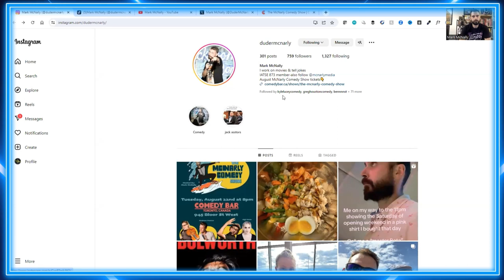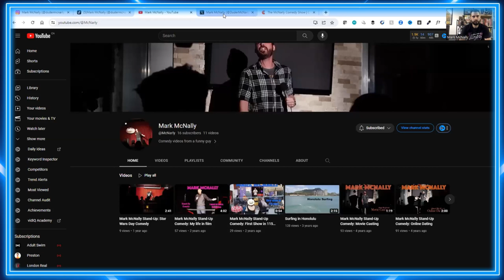Cruise Ship Confessions and Comedy Catalysts with Mark McNally!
In episode 96 of The Johnny Rogers Show I catch up with stand-up comedian, Mark McNally! Mark's choice of word for the episode was ‘catalyst’ so we explore what that word means to him and how it's impacted his comedy career. We also talk about his time working on cruise ships, being introduced to the world of film after being in Tim Allen's Santa Claus movie as a kid, our shared love for watching professional wrestling, and so much more!

EP #96  - The Johnny Rogers Show

+ everywhere podcasts are available